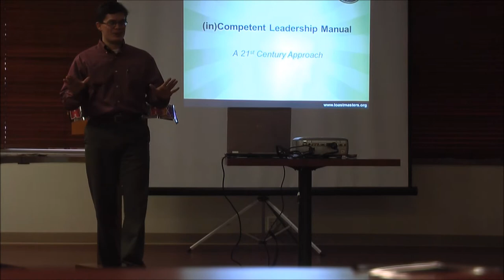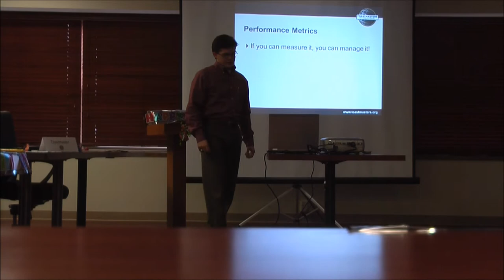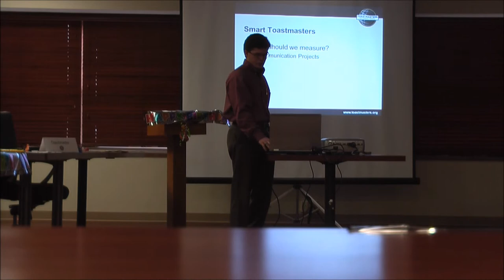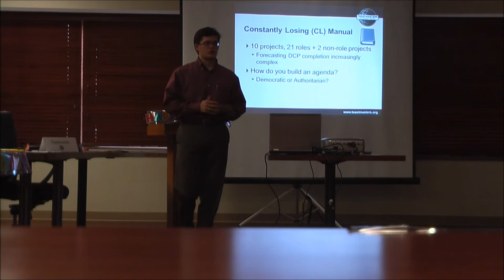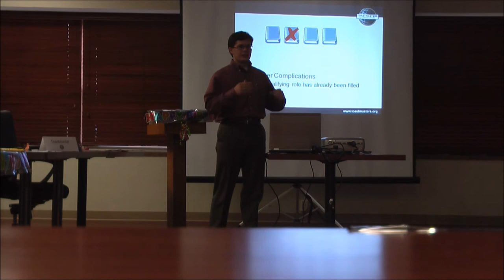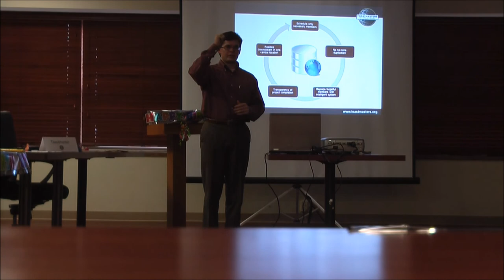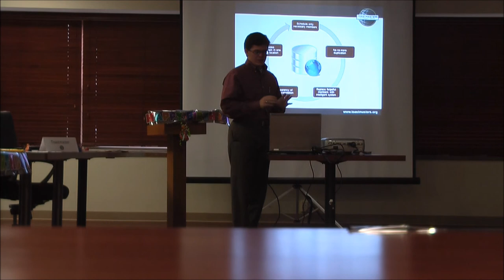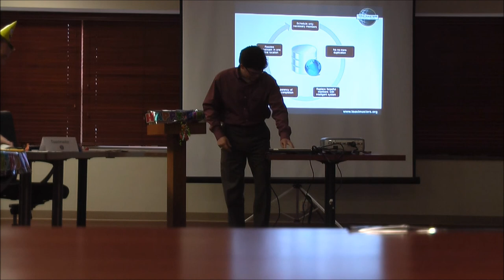iCL Manual - Aaron K., 07/30/2012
Aaron demonstrates his ideas for improving the Competent Leadership manual.